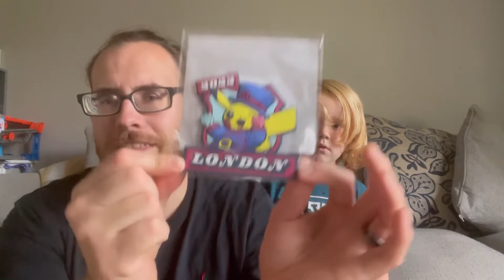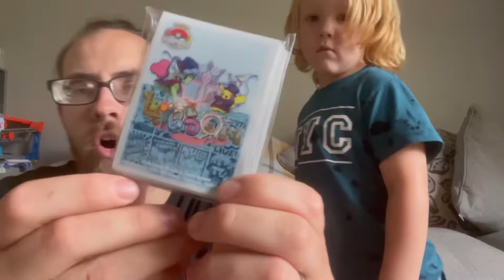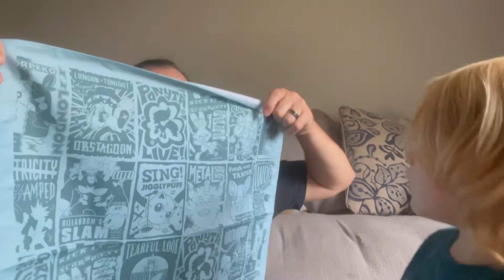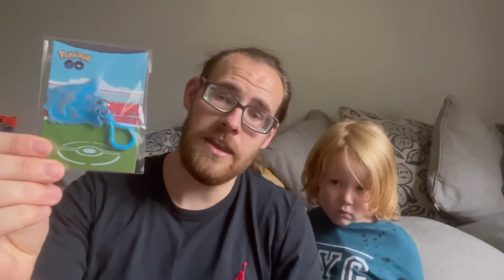Pokémon world championships pop-up shop goodie bag￼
Fun adventure when we was at Pokémon world championships it was truly amazing we enjoy every minute of it we thought we were just share some of the good as what we got from this amazing￼￼ Weekend